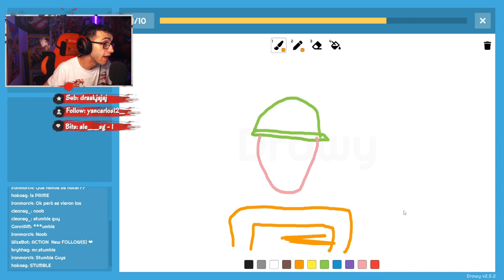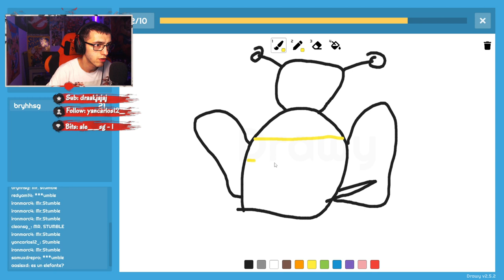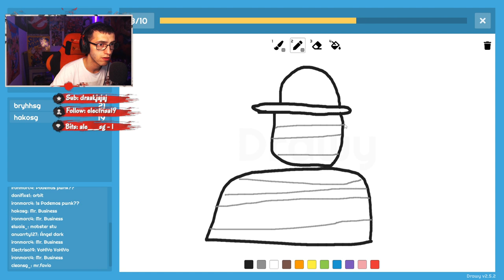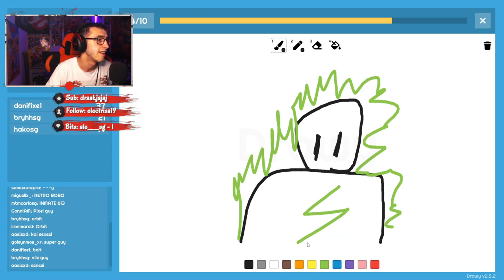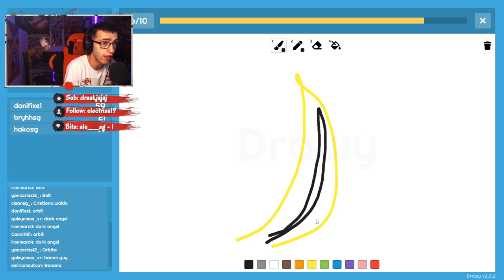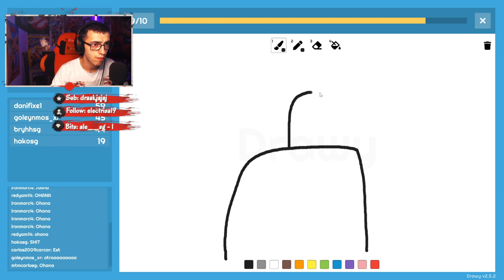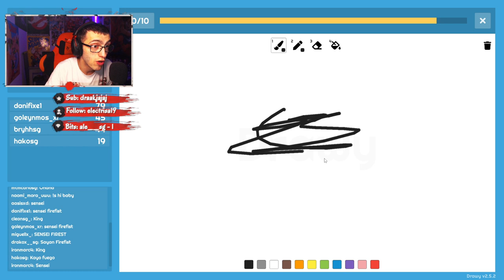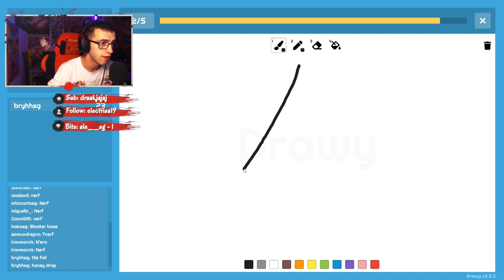🔥 ADIVINA LA SKIN DE STUMBLE GUYS YO DIBUJO y TU GANAS GEMAS 🔥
00:00 PRESENTO
00:15 PRIMER SKIN
01:00 SEGUNDO SKIN
01:50 TERCER SKIN
03:10 CUARTO SKIN
03:42 QUINTO SKIN
04:10 SEXTO SKIN
04:35 SEPTIMO SKIN
05:04 OCTAVO SKIN
05:35 NOVENA SKIN
6:21 DECIMA SKIN
06:56 PRIMER MAPA
07:21 SEGUNDO MAPA
07:38 TERCER MAPA
07:50 CUARTO MAPA
08:23 QUINTO MAPA

✅ME PRESENTO!✅

¡Bienvenidos a mi canal de Stumble Guys! En este espacio encontrarás un montón de videos de gameplay, trucos y consejos para este divertido juego multijugador estilo battle royale. En cada partida me esfuerzo por superar los obstáculos y llegar a la meta, pero también me divierto mucho con mis amigos y nos reímos de los momentos más cómicos y absurdos del juego.

En mi canal también encontrarás desafíos y retos especiales para hacer el juego aún más emocionante, así como algunas de las mejores jugadas y victorias épicas que he conseguido. Además, también me gusta interactuar con mi comunidad, así que no dudes en dejar tus comentarios y sugerencias para futuros videos.

Si eres un fanático de Stumble Guys, ¡este canal es para ti! ¡Nos vemos en la siguiente partida!